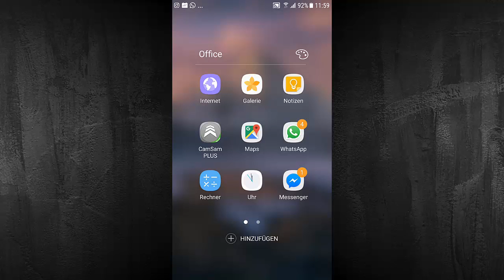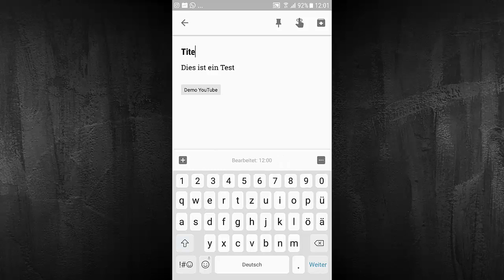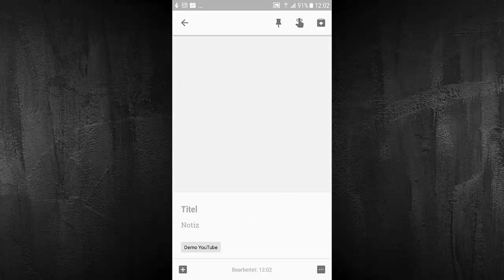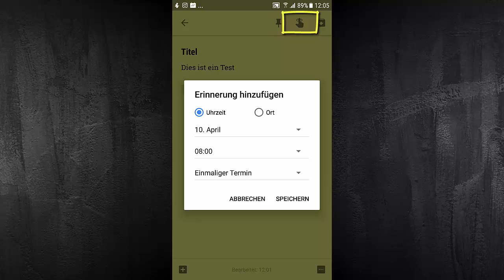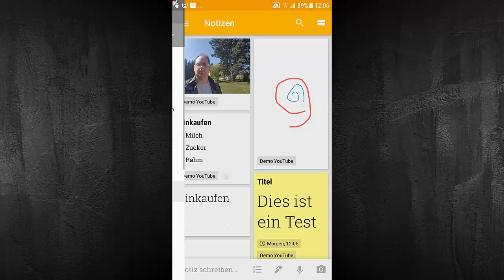Notizen App Android für online Notizen zum teilen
Die Notizen App Android für online Notizen zum teilen

Business Channel mit aktuellen Informationen rund ums Business. Pascal Schildknecht präsentiert jede Woche neue und informative Videos zu Themen wie Online Marketing, Offline Marketing, Business, Kampagnen, News, Tools, Tipps & Tricks und vieles mehr.

YT 101.7 Business Channel
Pascal Schildknecht
Zuzwilstrasse 16
3256 Bangerten